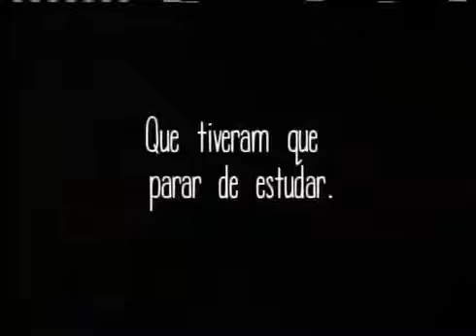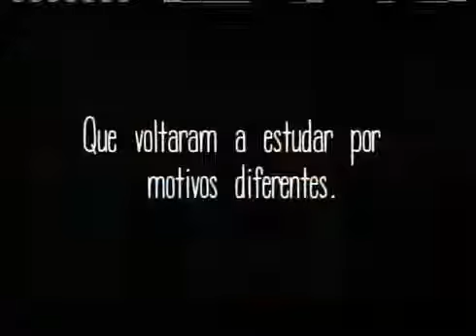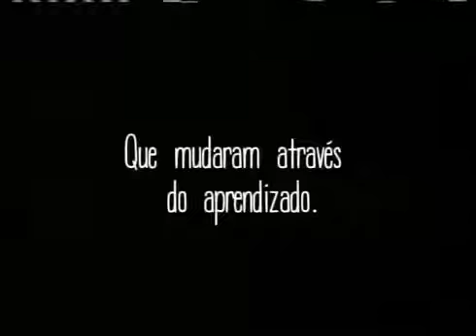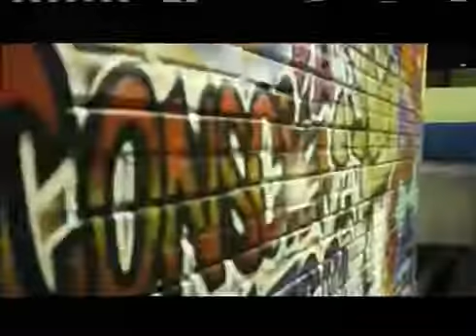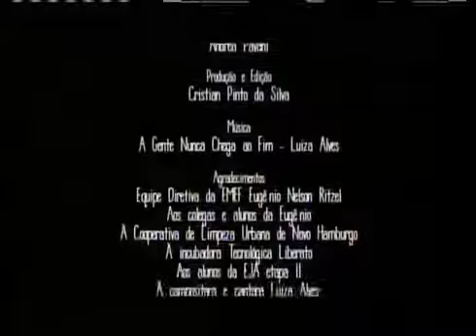EUGÊNIO NELSON RITZEL CURTA TRAJETÓRIAS 2015 04